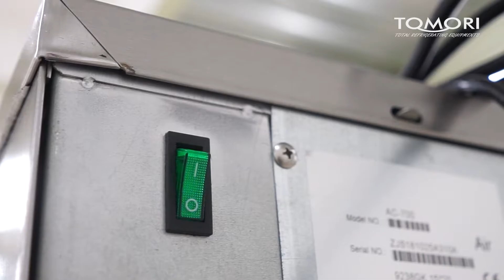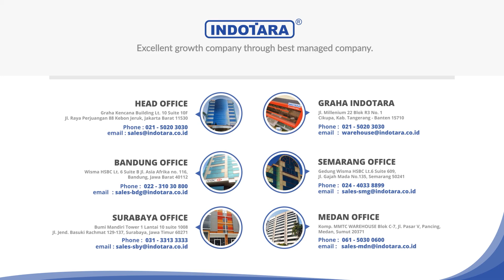JUAL MESIN PEMBUAT ES CUBE DENGAN HASIL PRODUKSI 208 KG PERHARI - TOMORI ICE CUBE MAKER AC-700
Tomori sistem pendingin terbaik dunia lebih dari 30 tahun dengan kualitas tinggi, telah tumbuh menjadi merek terkenal yang memiliki berbagai macam freezer, Kitchen refrigerator dan ice maker machine. Perusahaan yang berfokus pada kualitas produk untuk pengembangan produk, memiliki sejumlah paten produk, dan mendapatkan sertifikasi ISO-9001, CE, UL, NSF dan otoritas sertifikasi lainnya. Ini adalah sebuah kehormatan bagi kami bahwa kami dapat menyediakan produk Tomori dengan kualitas tinggi di seluruh dunia. Tomori adalah produsen terbaik mesin cube ice /half cube ice/ big cube ice, EC series cylindrical ice machine, JM series crescent ice machine, AS series ice-crushing machine, AM series nugget ice machine.

Untuk Informasi lebih lanjut, hubungi kami di :

Headquarter
PT.Indotara Persada
50/F, Menara BCA Grand Indonesia